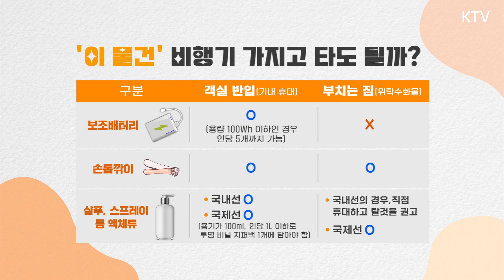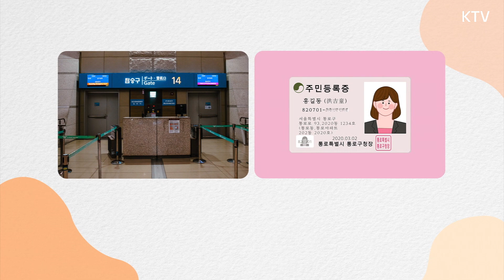비행기 탑승 전 꿀팁은?! 교통할인카드! [정책꿀팁]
☞ 비행기 탑승 전 꿀팁은?
☞ 교통할인카드

모르면 정책! 알면 혜택!
우리 모두 잘 활용해보자!